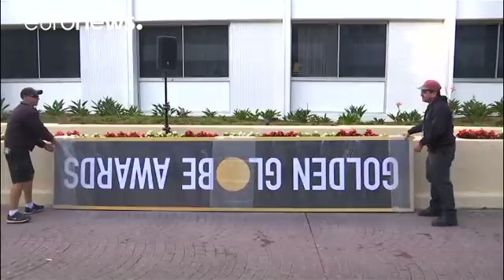Fonda über Missbrauchsskandal: "Ich hätte Weinstein umbringen lassen"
Auf den ersten Filmpreis-Verleihungen des Jahres wollen Schauspielerinnen auf sexuelle Übergriffe in Hollywood aufmerksam machen.…